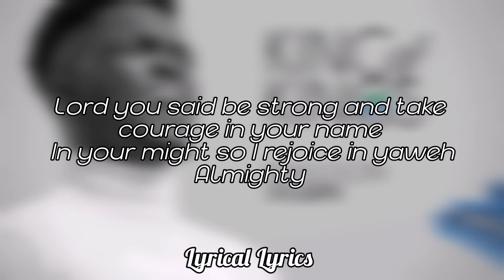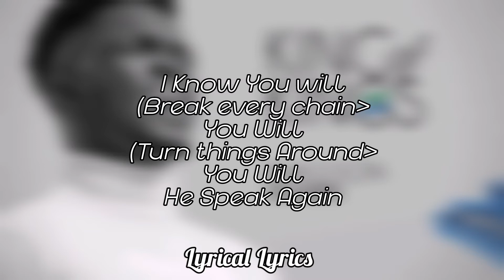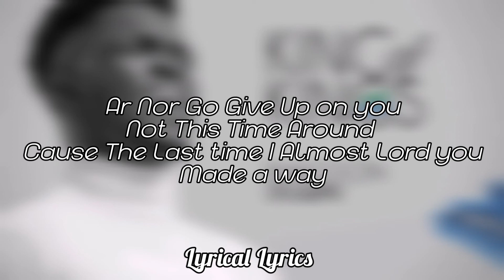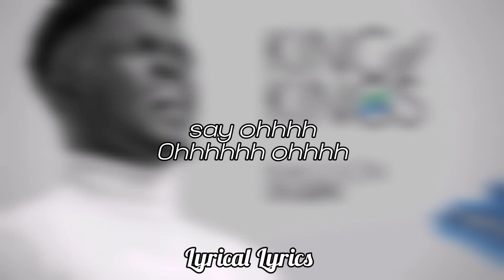Khadison duwai-_-Not This Time Around LyRiCs ViDeO